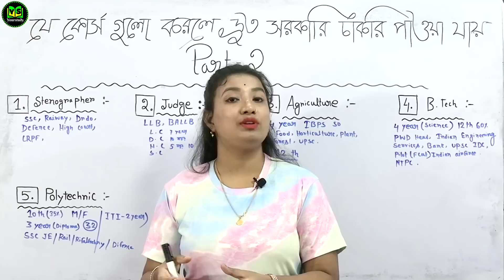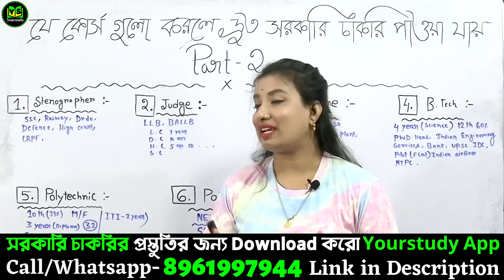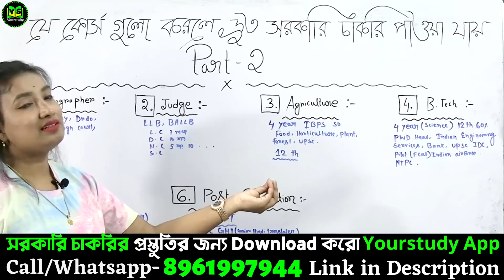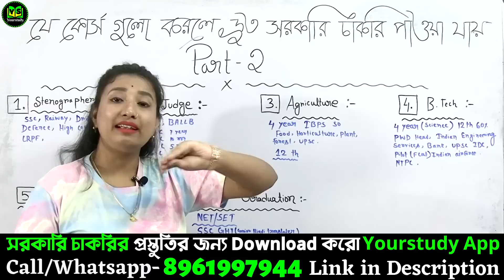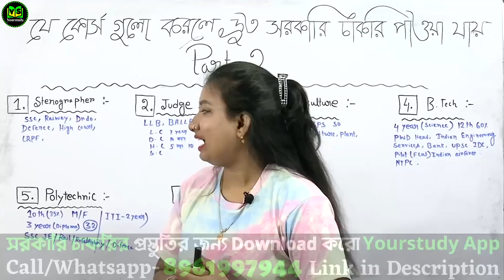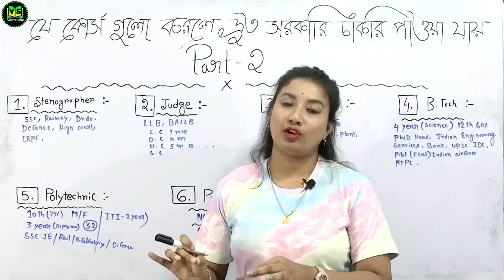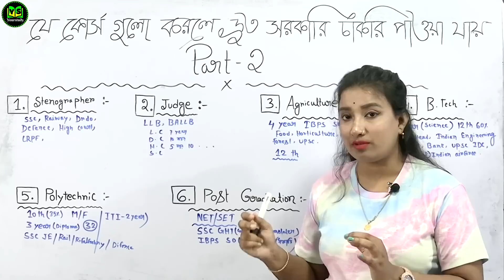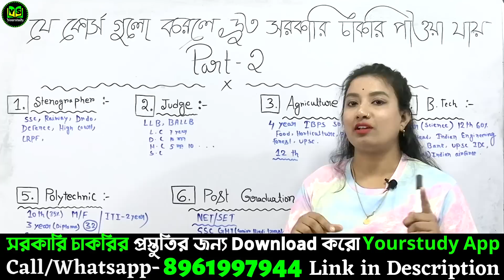যে কোর্সগুলো দ্রুত সরকারি চাকরি পেতে সাহায্য করে | PART-2 | Best Courses for Government Jobs